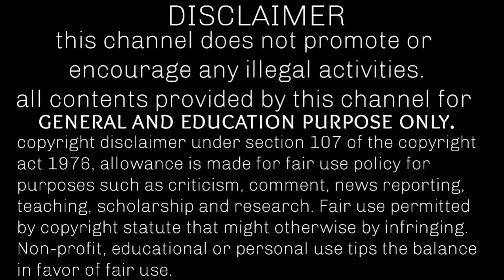tn 12th public exam 2021 latest news | latest news about corona lockdown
tn 12th public exam 2021 latest news
tn schools breaking news
today lockdown breaking news tamilnadu
lockdown news update today tamil live
lockdown news update today tamil
lockdown news update today tamil nadu
today breaking news lockdown
today schools and colleges are holiday
happy news for students tamil
again lockdown in tamilnadu latest news
after election lockdown in tamilnadu
latest news about corona lockdown in tamilnadu in tamil
latest lockdown news in tamilnadu today in tamil
current lockdown news in tamilnadu
flash news about lockdown
flash news about lockdown in chennai
breaking news today tamil school reopen
lockdown breaking news live
again lockdown in tamilnadu today news
lockdown india news update today tamil
today breaking news in tamil nadu live
corona latest news in tamil nadu live
latest lockdown news update today tamil
lockdown news update today tamil school
breaking lockdown news
breaking news lockdown today
college lockdown news tamil today
lockdown school college news today tamil
recent lockdown news in tamil
today college news in tamil nadu live
college breaking news today in tamil
college closed news today in tamil nadu
college closed news today in tamilnadu 2021
school and college closed news today
school college news today tamil nadu live
school college news today tamil nadu
school college news today tamil
today school breaking news in tamil nadu live
lockdown breaking news today in tamil
college semester exam online or offline
school latest news today tamil nadu
school breaking news today tamil nadu
breaking news in tamil school
breaking news school closed today
school closed news today in tamilnadu in tamil
school college again closed in tamilnadu
school closed news today in tamil nadu
school closed news today in india in tamil nadu
breaking news school closed
breaking news school today tamil
recent school news in tamilnadu
school closed news today tamil
public exam cancelled news in tamil
arrear exam case news today in tamil
school breaking news in tamil today
anna university online exam result 2021
anna university latest news tamil today
anna university arrear exam latest news today tamil
anna university latest news tamil live
arrear case latest news today
arrear exam news today tamil nadu
anna university result
anna univ latest news tamil today